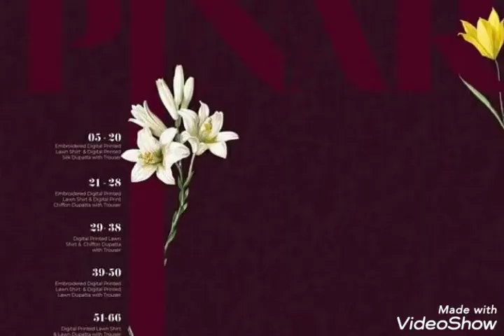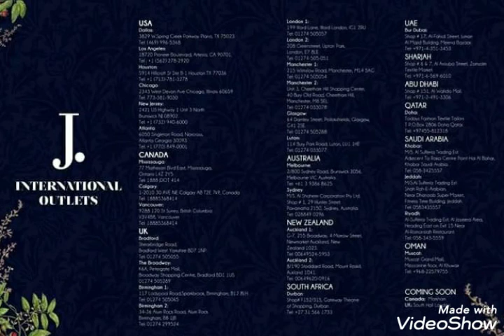J. Pinar 2020 // 3 piece digital printed Collection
J. introduces Pinar; a limited edition 3 piece digital printed line which represents purity with class, richness and luxury.